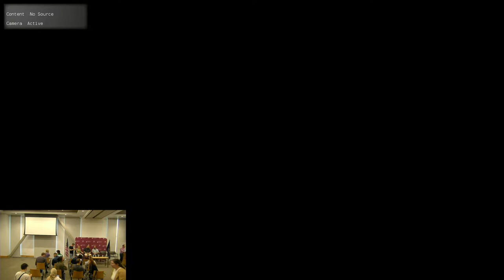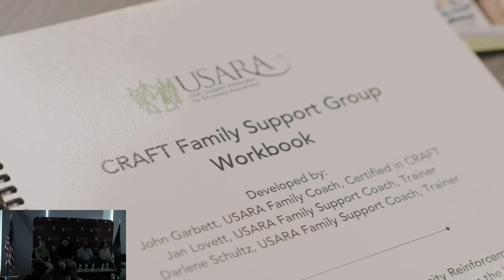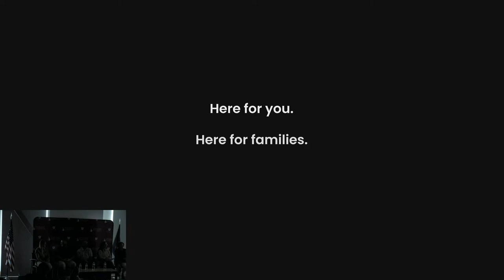Solutions to the Substance Use Crisis in our State